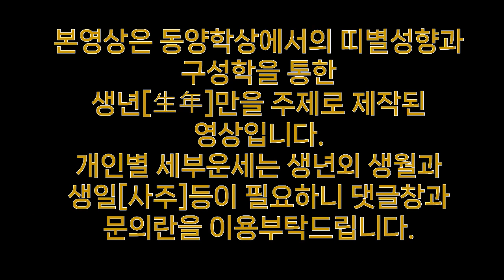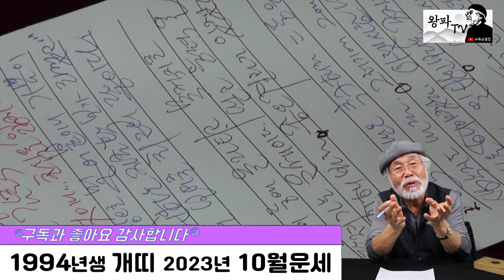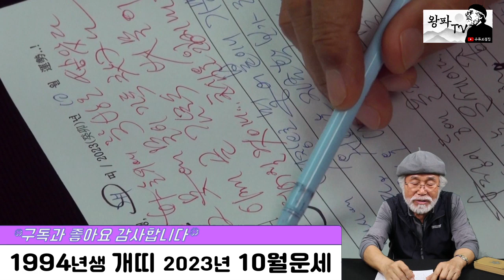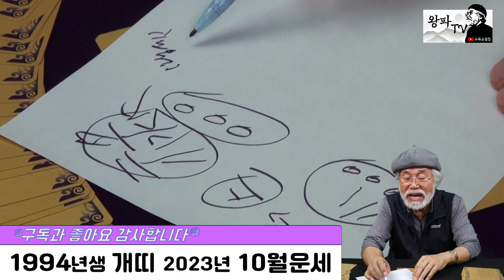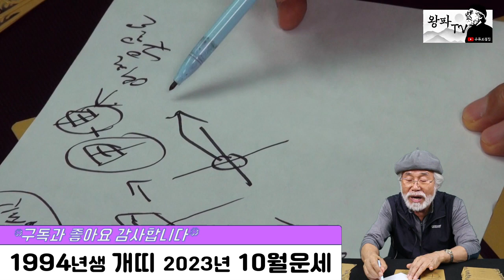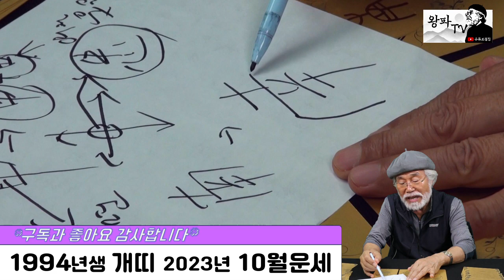2023년 10월운세 [1994년생] 호랑이등에 올라타고 달려나간다~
2023년 10월운세 [1994년생]

@ 매월 기본운세와 카드점은 별개로 봐주시면 됩니다.
@ 년 운세는 전체적인 운이며, 월 운세는 매달 주의해야 할 사항 위주의 운세라고 봐주시면 됩니다.

@ 본영상은 동양학상에서의 띠별성향과 구성학을 통한 생년(生年)만을 주제로 제작된 영상입니다. 개인별 세부운세는 생년이외의 월과 일(사주)등이 필요합니다. 댓글로 문의해주시거나 이메일 또는 왕파선생님 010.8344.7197로 문의해 주시면 자세히 상담해 드리겠습니다. 감사합니다.

@ 지난 영상 쉽게 찾기 (년도별, 띠별) : 채널 - 재생목록 - 띠별로 분류되어있으며 해당되는 띠로 들어가시면 좀 더 쉽게 찾아보실 수 있습니다.